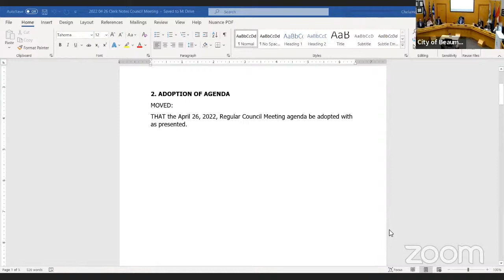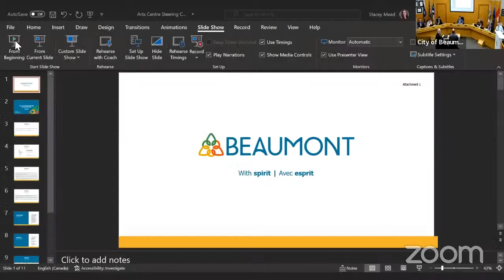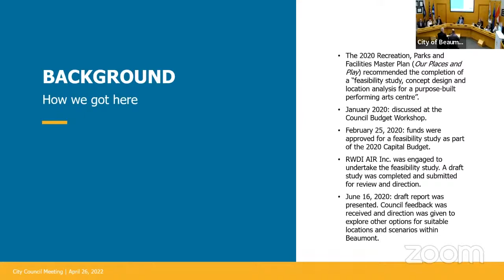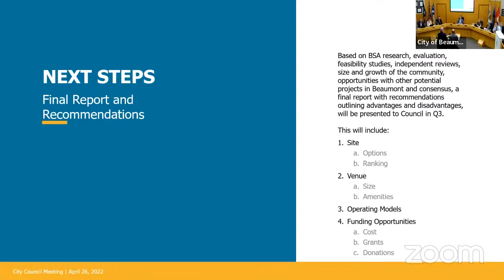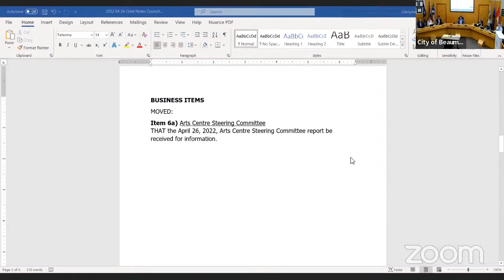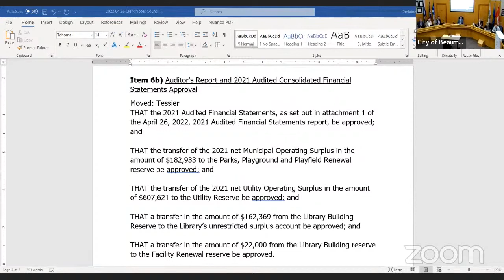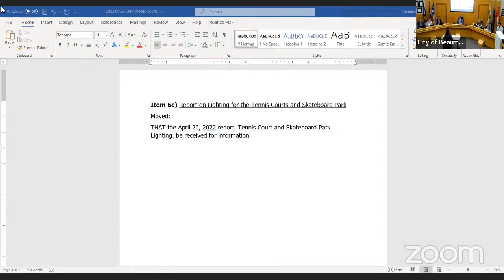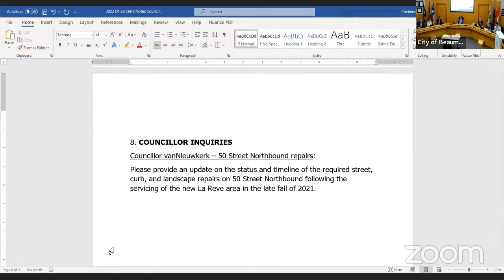Regular Council Meeting April 26, 2022